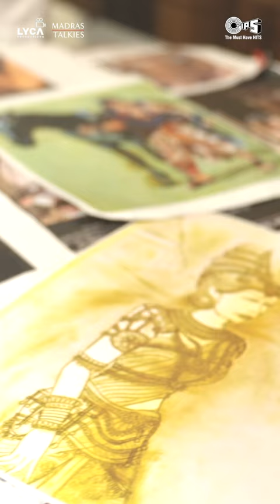kundavai DRESSING UP | ps2 | 28 Apr 2023